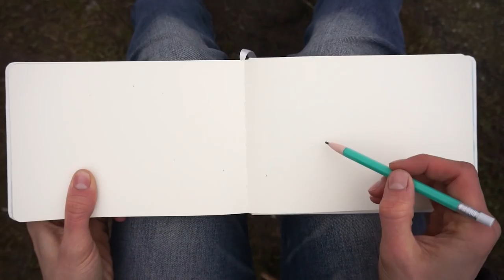Sketching with Pencil and Watercolor Sheets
We went on a short bike trip in Berlin to sketch with watercolor sheets and pencils. In the drawing is St. Michale church with the Engelbecken basin in Luisenstadt.
➜ to learn drawing yourself check out our How To Draw playlist